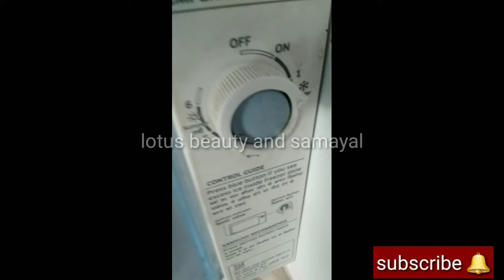உங்கள் வீட்டு பிரீசர் ஐஸ் கட்டி பிடிக்குதா இனி காலத்துக்கும் ஐஸ் கட்டி பிடிக்காது இதை செய்தால்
Fridge cleaning,Refrigerator Cleaning,tips and recipes,cleaning tips,perfect cleaning,fridge maintaning,how to deep clean a fridge,fridge deep cleaning,how to keep fridge clean,how to clean the fridge to avoid bad smell,how to remove odour from a fridge,how to clean refrigerator with vinegar,fridge clean out,how to clean a fridge,how to clean,lotus beauty and Samayal,google,Fridge over ice forming problem solved,Over ice problem,Over ice remove tips,